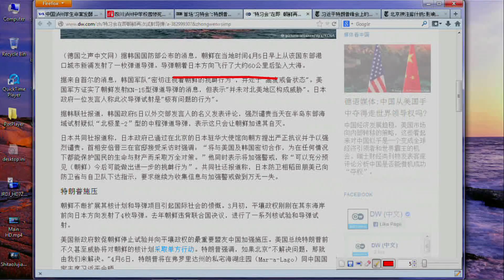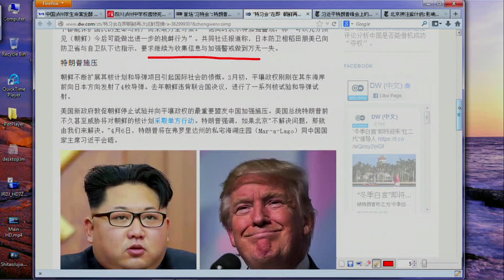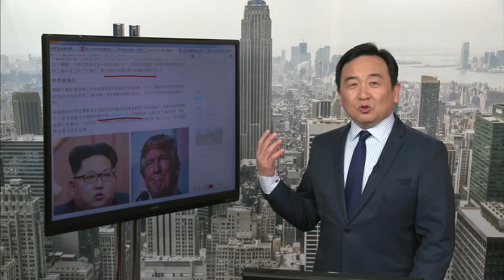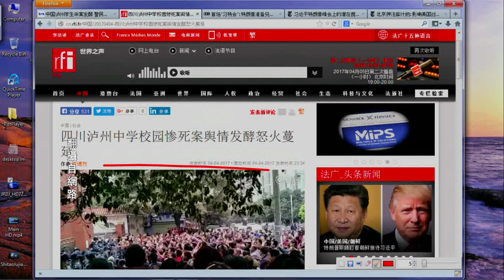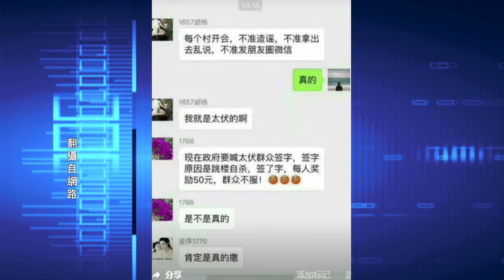《今日點擊》金正恩射導彈 為習川會放”禮花“ 瀘州民眾抗爭鎮壓（2017/04/05）